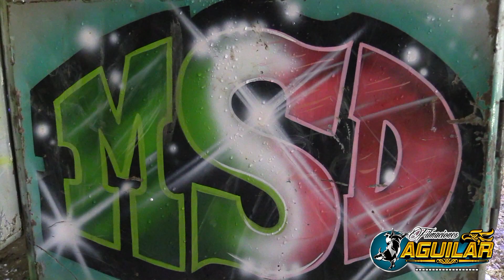SON LOS TOROS ALEGRES DE RANCHO LA PAROTA EN OLINALA GRO. VS LOS GUERREROS SALVAJES